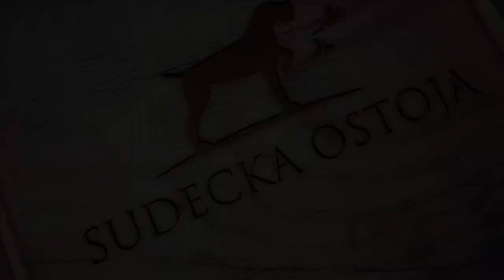SUDECKA OSTOJA 61/2022 Składki i dziki Wildboars hunting